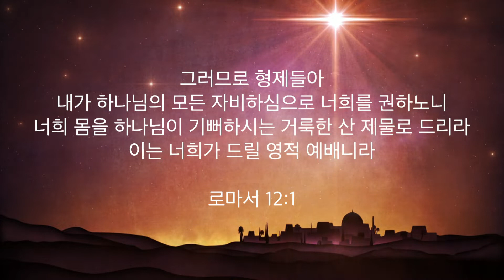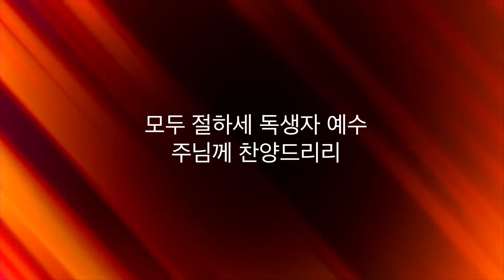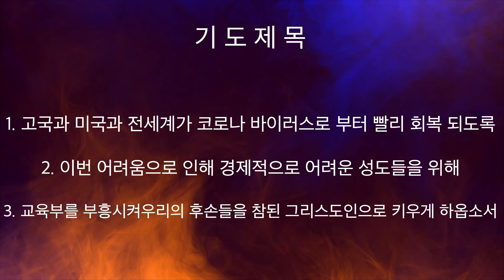주님세운교회 나라살리기 일천번제 151일째 저녁예배